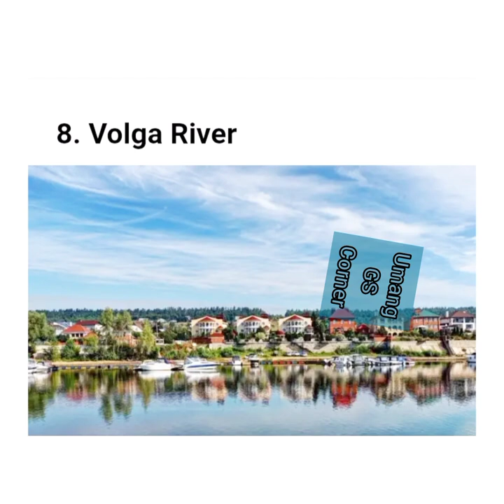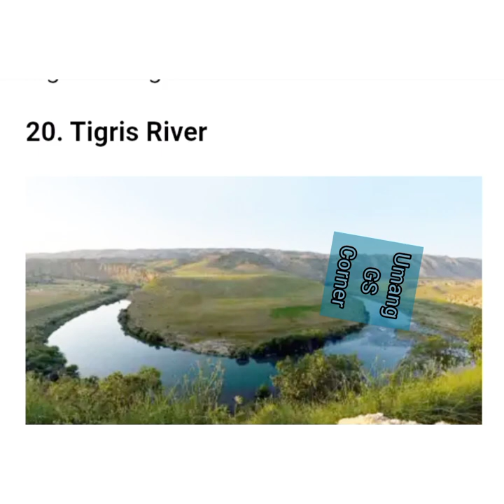Famous River GK 2023 / World Famous Rivers GK 2023 / GK 2023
GK Question || GK In Hindi...
 gk 2023 ssc gd
gk 2023 english,
gk 2023 ki,
gk 2023 question
 gk 2023 marathi
, gk 2023 manohar pandey
 gk 2023 ka new